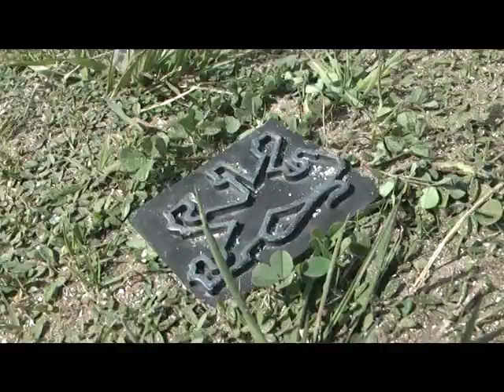FATAL ACCIDENTE EN LA RUTA 11 ENTRE AGUAS VERDES Y COSTA DEL ESTE